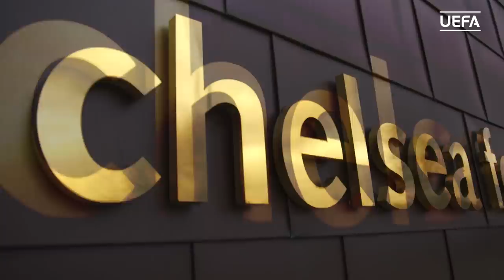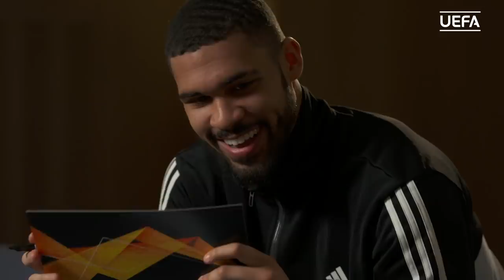CHELSEA Teammates: LOFTUS-CHEEK and HUDSON-ODOI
One thing you would like to steal from your teammate?

One thing your teammate could not live without?

One thing you would not steal from your teammate?

UEL and Chelsea stars Ruben Loftus-Cheek and Callum Hudson-Odoi play the Teammates game! Which stars would you like to see play the teammates game next?